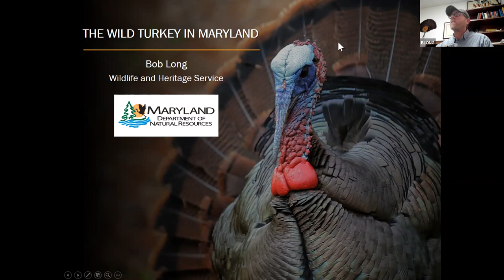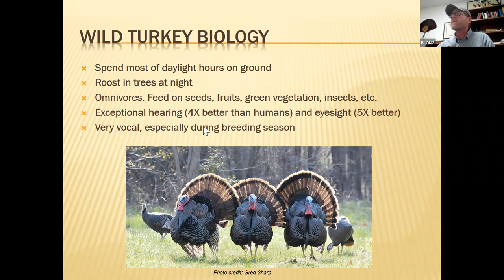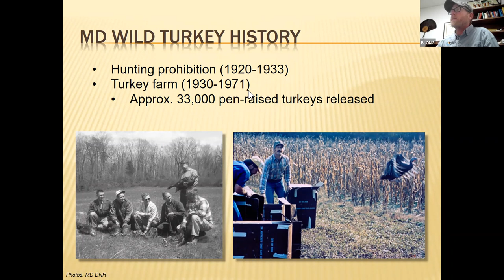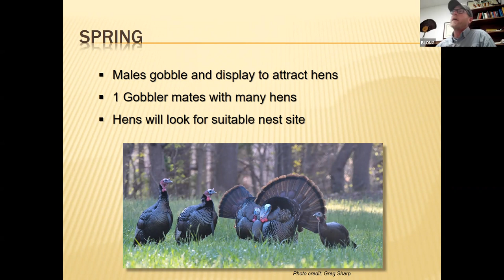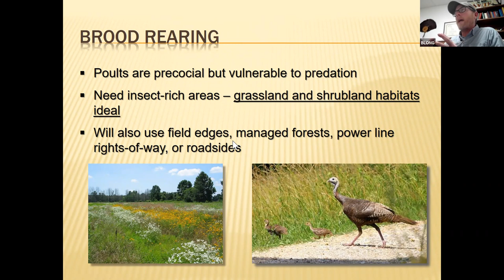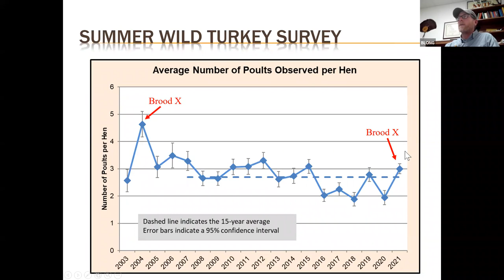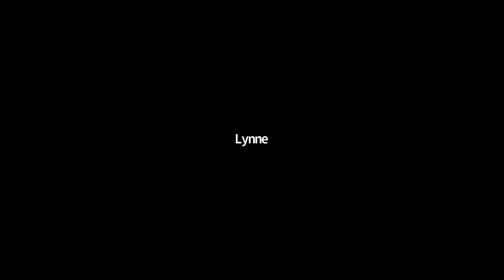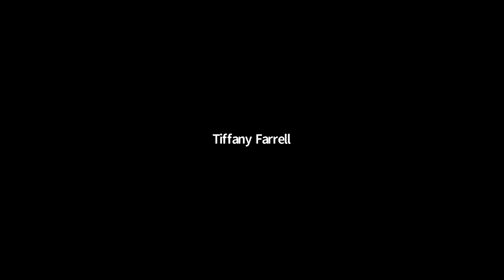Let's Talk Turkey!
Southern Maryland Audubon Society's monthly lecture (November 2021) features Bob Long of Maryland Department of Natural Resources.  He discusses Wild Turkey biology, behavior, and population.